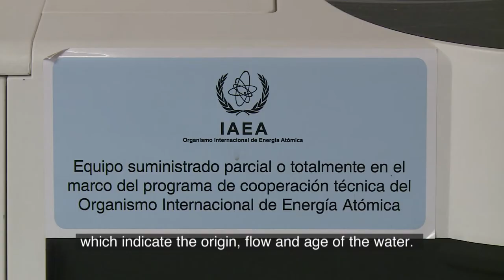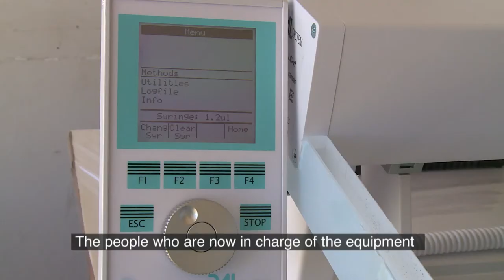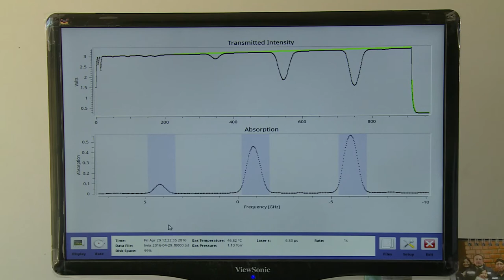The IAEA and Water: Isotope Hydrology – Bolivia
The El Alto aquifers in Bolivia provide water to around one million people.  In order to find out how much water is available, its quality and where it is coming from, isotope hydrology is being used. After being trained by the IAEA, Bolivian hydrologists are taking samples from the aquifers and analysing them in a laboratory that has been established with IAEA support.

Producer: Louise Potterton, Camera and Editing: Petr Pavlicek